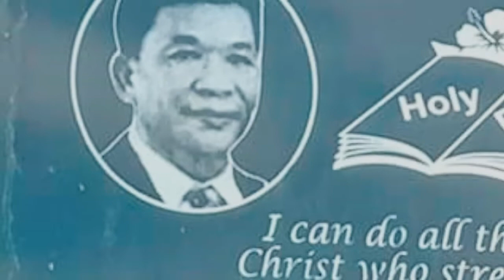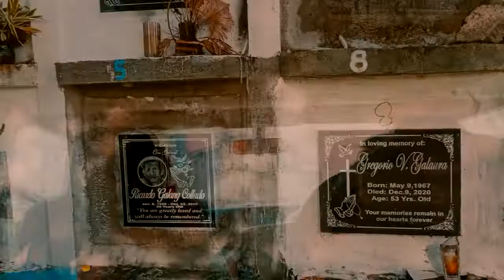Simoi Cabrera's birthday in Heaven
Thanksgiving and birthday celebration of Simoi Cabrera, marking his 1st year death anniversary, San Miguel, Jordan, Guimaras.